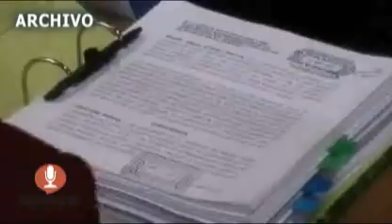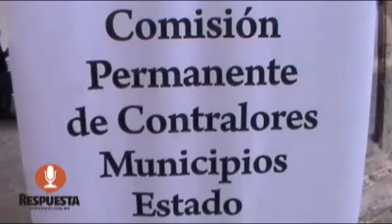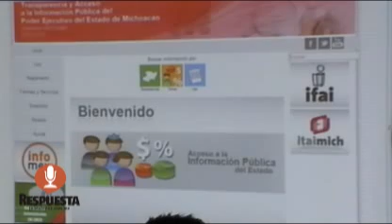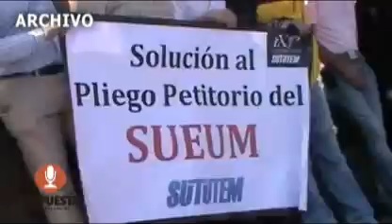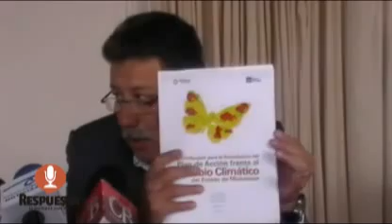RESPUESTA TV 20 MARZO 2013